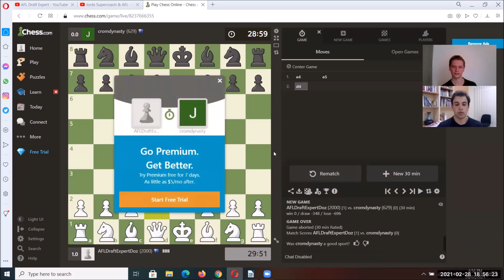Learning Supercoach secrets with Jords Supercoach & AFL over some chess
0:00 Intro
0:55 General Supercoach questions
3:55 Captain questions
13:40 Premium questions
26:30 Rookie questions
33:30 Mid pricers
42:25 Trading tips
50:30 Breakevens
55:05 Keepers
57:30 One year premiums
59:05 Player specific questions
1:11:40 General footy and list management questions
1:15:55 Spontaneous Supercoach questions and finishing our closest chess game

2. 750 subs = release sample rookie structure for AFL Fantasy and Supercoach